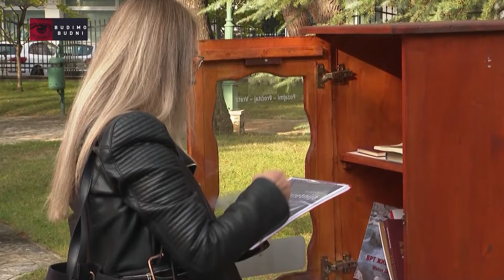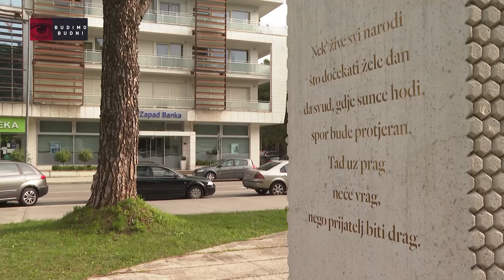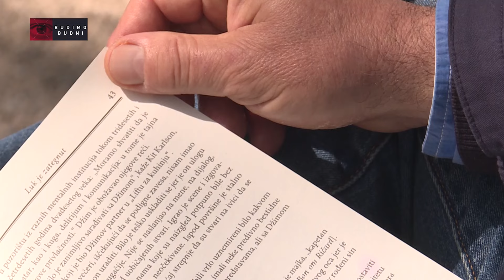BUDIMO BUDNI - Da li smo aktivno građanstvo? (1.dio)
U emisiji “Budimo budni” građani i građanke razgovaraju  o tome ko smo i koliko vrijedimo kao društvo, kao ljudi i kao pojedinci.

Emisiju možete gledati subotom  u  21 i 30 na Prvom programu  TVCG.